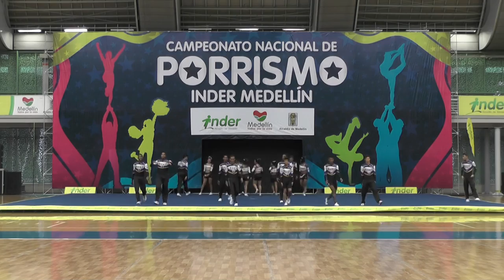96. Tigres Xtreme N4 Santa Marta -INDER Medellín 2014 / Lunes